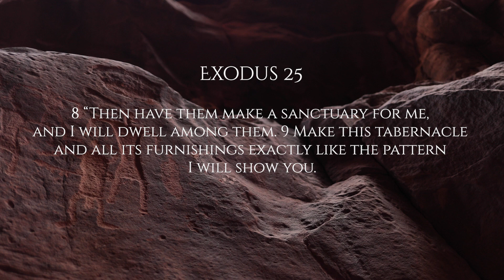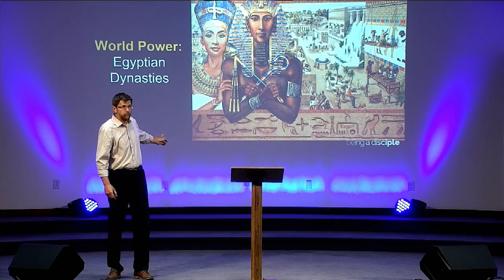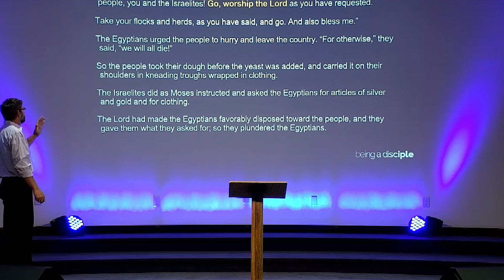Studying God's PLAN for the Israelites in Exodus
David Teaches about God's Provision through scripture, and How he will provide for us. It may not be obvious at first but once you see the signs, it's undeniable. God has been putting plans in place for thousands of years, even in Bible times.

▬▬▬▬ Video chapters ▬▬▬▬
0:00 Make ME a Sanctuary FIRST
0:49 What would prevent God From Providing
1:29 What do you need?
2:20 How do I get it?
5:00 Just give him space